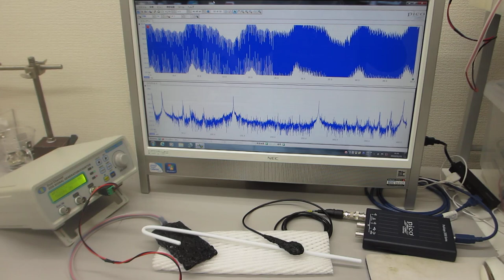超音波と表面弾性波（オリジナル超音波システムの開発技術）